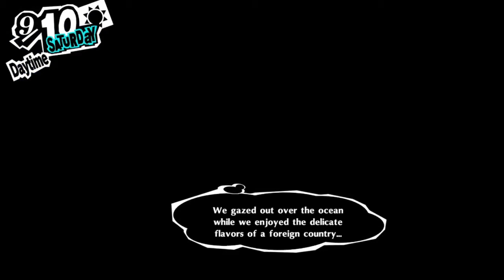PERSONA 5 ROYAL WALKTHROUGH 100% COMPLETE PART 51: 9/7 - 9/12 HAWAII TRIP FULL HANGOUT WITH HIFUMI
HANGOUT WITH HIFUMI 28:40

This is the Persona 5 Royal Walkthrough with the objective for 100% complete or at-least over 95% complete for social stats and the confidants  I am also a streamer on Twitch playing Monster Hunter World and especially Hosting Shiny Den Raid in Pokemon Sword and Shield if you interested feel free to check the link Below: